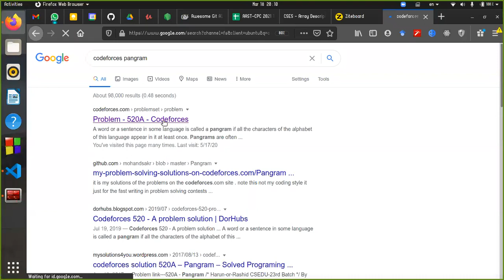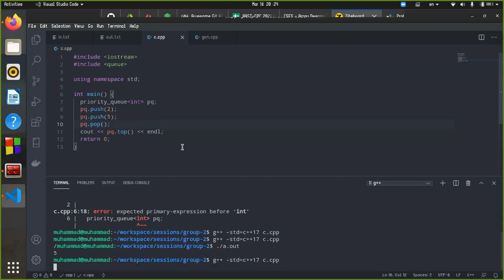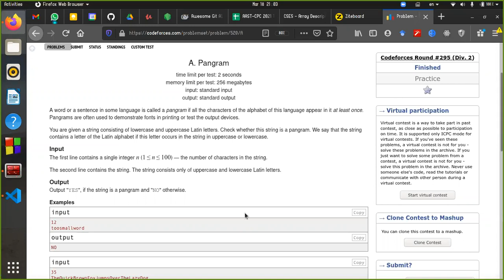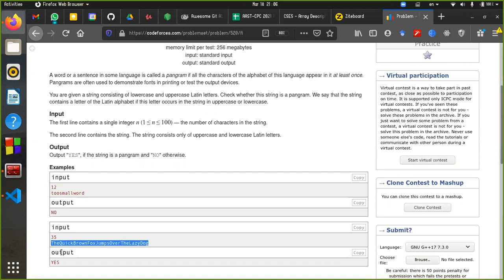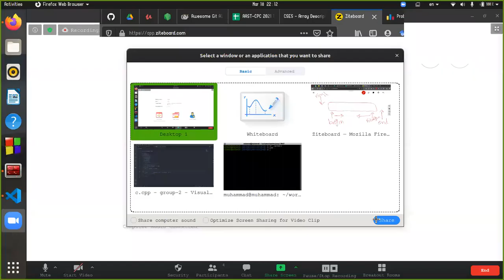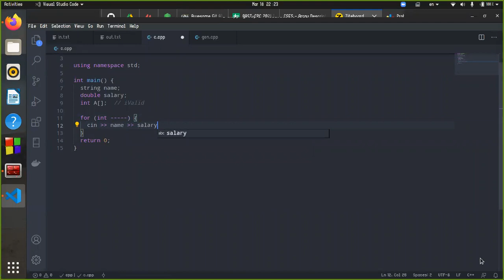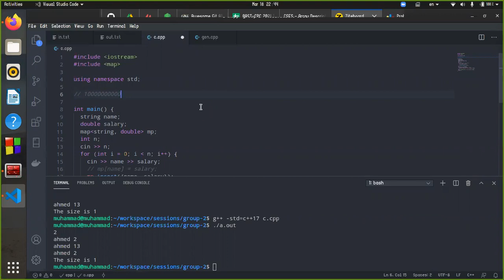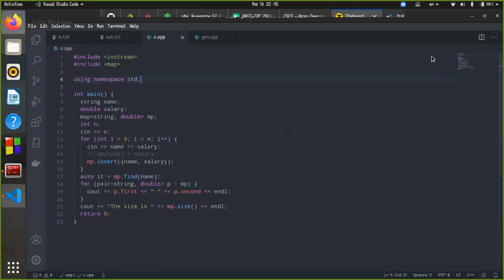C++ Standard Template Library (STL) [4 / 4]